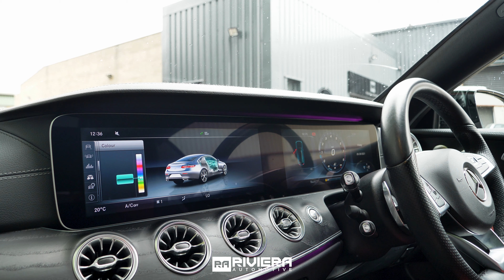MERCEDES-BENZ E 300 AMG LINE PREMIUM PLUS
Finished In Hyacinth Red With Redd & Black Nappa Leather Interior.

Comand Online,
Black & Red Nappa Leather Interior,
Designo Hyacinth Red Paint,
Premium Plus Pack - Burmester Premium Sound System, Sliding Panoramic Glass Sunroof,
Keyless GO & Memory Package.
20" Multi-Spoke Gloss Black Wheels,
Night Package,
Widescreen 12.3 Inch Cockpit Display,
360 Degree Camera,
Black Ash Wood Interior Trim.

Cruise Control,
Heated Front Seats,
Bluetooth,
Blind Spot Assist,
Dual-Zone Climate,
Dynamic Select - ECO, Comfort, Sport, Sport+ & Individual,
DAB Radio,
Illuminated Door Sills,
Magic Vision Control With Heated Windscreen Wipers,
Rear Stardust Taillights.

Vehicle Is Offered In Exceptional Condition With 50,000 Miles Covered, Comes With 2 Keys & A Full Main Dealer Service History.

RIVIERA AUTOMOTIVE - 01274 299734